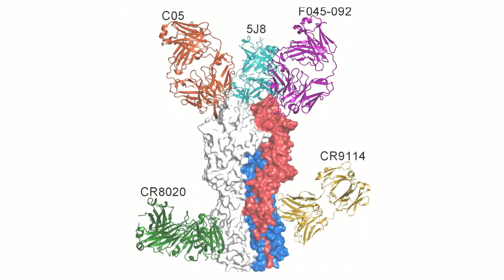TSRI Research in Structural Biology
Meet two scientists at The Scripps Research Institute (TSRI) studying structural biology, a discipline that examines the structure and function of biological molecules in the pursuit of discoveries that can improve human health. Both scientists mentor doctoral students at TSRI, which operates one of the top-10-rated graduate schools in the nation.